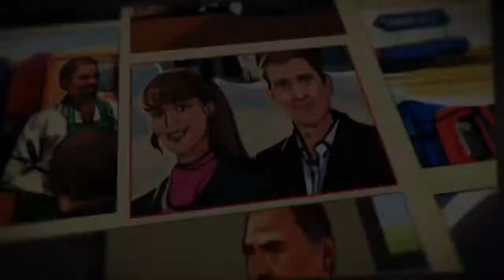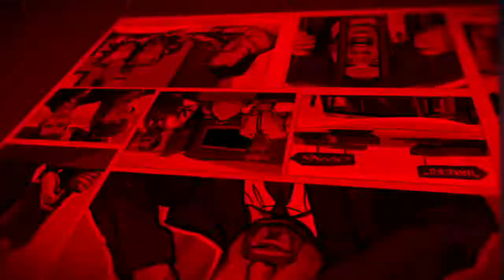Бизнес-комикс Форензика. Дело #10 "Стройка века"